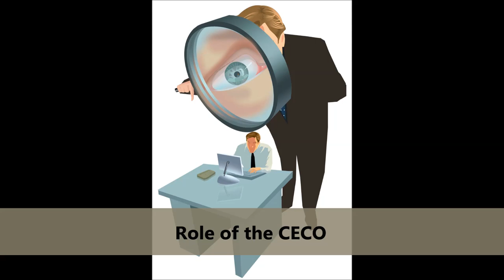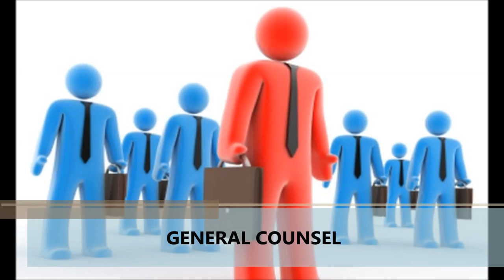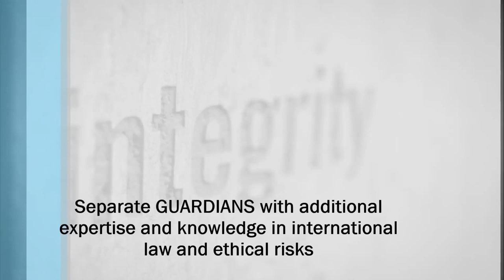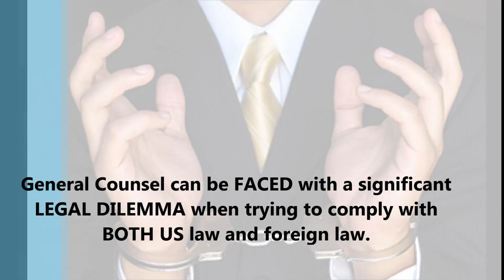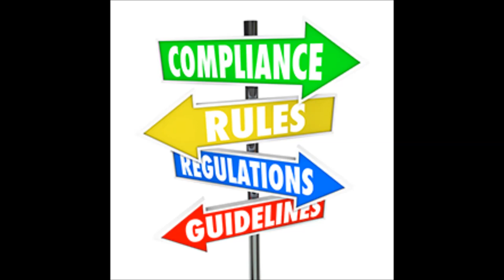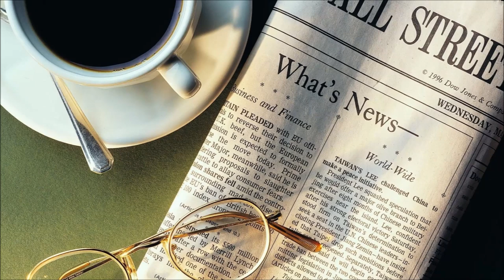Adriana Sanford Explains the Strategic Role of CECO / KFNN Money Radio 1200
Growing trend: incorporate new roles into the organizational management team to facilitate compliance with U.S. law, as well as foreign country and regional anti-corruption laws.

For critical decisions with an ethical or legal component--the CECO and IHRM teams can serve as separate GUARDIANS with additional expertise and knowledge in law, international business, and ethical risk.

Proactive strategic vision: to reduce costly mistakes, significant fines and avoid possible jail terms consider the value of new leadership roles at the management table.